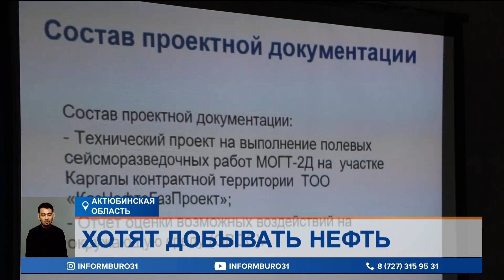В 35 км от Актобе хотят начать разведку и добычу нефти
В 35 километрах от Актобе хотят начать разведку, а затем и добывать нефть. С жителями села Шамши Калдаякова, на территории которого запланированы эти работы, сегодня во второй раз провели общественные слушания.
Вторые общественные слушания начались со скандала. Народ не хочет, чтоб в селе вели разведку и добычу нефти. Местные жители уверены, будет высушено крупнейшее водохранилища региона – Каргалинское, откуда воду получают не только для орошения полей и разведения скота, но и весь областной центр. Ведь площадь участка, где хотят вести работы, составляет почти 54 тысячи гектаров земли, что больше площади Актобе.
НУРЛАН ИСКАКОВ, житель села:
— Ничем хорошим это для простого народа не закончится. 30 лет независимости, нам что, платят какие-то дивиденды? Я лично ничего не вижу. Мне 37 лет, ничего не вижу, никаких выплат, ни с нефти, ничего не вижу.
Проектировщики, в свою очередь, настаивают на геологоразведовательных работах. Основанием для их проведения считают постановления правительства.
ЕРБОЛАТ КУЛУМБЕТОВ, директор ТОО «Казнефтегазпроект»:
— То дело, которое мы предлагаем, оно очень хорошее, выгодное для всех. Поэтому я считаю, может, мы в прошлый раз не всё смогли донести, не всё смогли правильно объяснить. У нас стоит обязательство перед государством, мы должны его выполнять.
Чиновники, между тем, уверены, что будет еще одно слушание — по закону проектировщики вправе проводить их до трёх раз.
БАХЫТ АЙДОСОВ, зам. акима Каргалинского района:
— Мнение народа будет учтено. Вот именно потому, что люди против, они не могут получить добро на разведку, не то, что на добычу. Но видите, народ против проведения каких-либо работ.
Народ намерен и дальше отстаивать свою позицию. Люди хотят выращивать зерно, пасти скот, развивать хозяйство — словом, зарабатывать себе на жизнь.